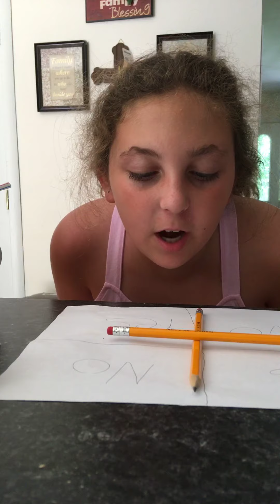Playing Charlie Charlie